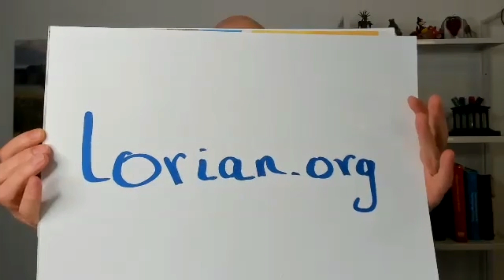David Spangler - Unconditional Love - Compassion Dialogue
Inspirational and encouraging. David Spangler talks with William Bloom about his earliest experiences of beings from the subtle dimensions; about the demise of the New Age movement; and the current state of US and world politics.
This video was recorded on 13 December 2022 and is part of the Compassion Dialogue series.